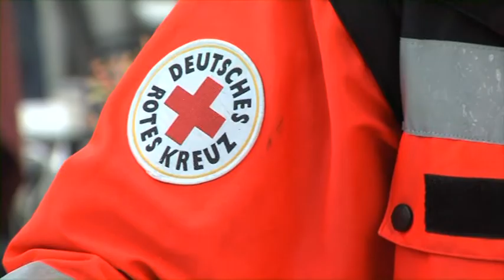2013-06-29 150 Jahre DRK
Jubiläumsveranstaltung in Göppingen am Marktplatz zum 150jährigen Jubiläum des DRK